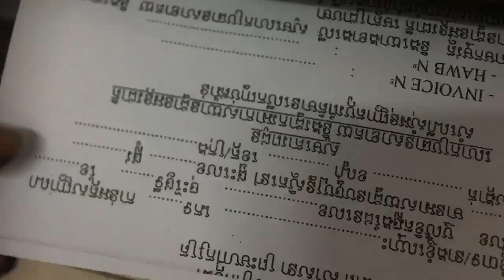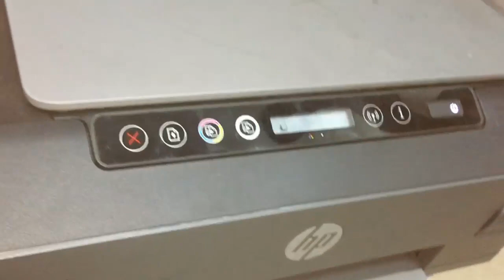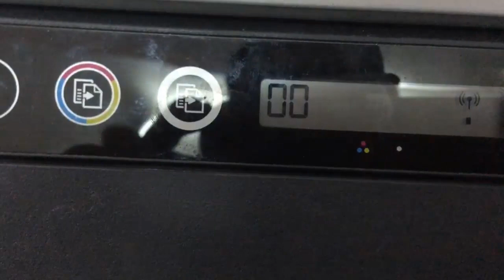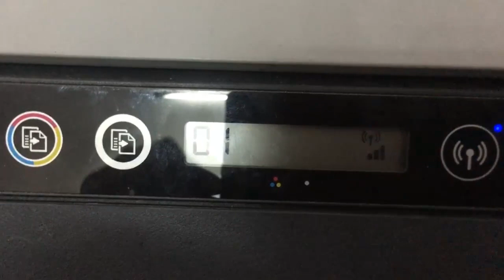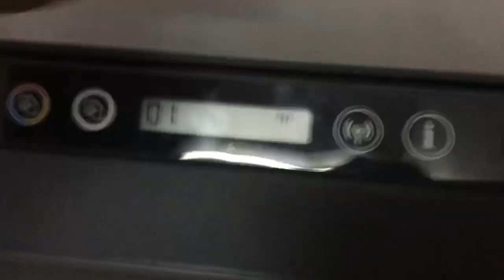HP Smart Tank 500 510 511 514 515 517 518 519 508 531 532 538 610 617 618 red lights blinking fixed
HP Smart Tank 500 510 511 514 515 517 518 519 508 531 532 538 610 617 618 red lights blinking fixed, How to solved error all lights flashing for HP Smart Tank 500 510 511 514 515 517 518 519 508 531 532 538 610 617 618,
एचपी स्मार्ट टैंक 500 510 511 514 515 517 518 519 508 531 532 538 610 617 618 रेड लाइट ब्लिंकिंग फिक्स्ड,
HP Smart Tank 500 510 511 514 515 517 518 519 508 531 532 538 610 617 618 lampu merah berkedip tetap, HP スマート タンク 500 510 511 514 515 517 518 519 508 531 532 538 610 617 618 赤いライトの点滅が修正されました,HP Smart Tank 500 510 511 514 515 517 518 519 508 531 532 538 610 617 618红灯闪烁固定,HP Smart Tank 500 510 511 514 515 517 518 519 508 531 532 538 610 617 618 luzes vermelhas piscando fixas,HP 스마트 탱크 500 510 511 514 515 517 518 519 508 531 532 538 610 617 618 빨간불 깜박임 고정,HP Smart Tank 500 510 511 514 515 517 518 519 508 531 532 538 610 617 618 luces rojas intermitentes fijas